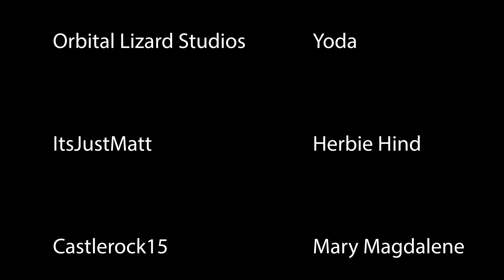Lego Star Wars: Luke Gets Lit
When Luke and Jesus go out looking for a good time, they soon bite off a lot more than they can chew!